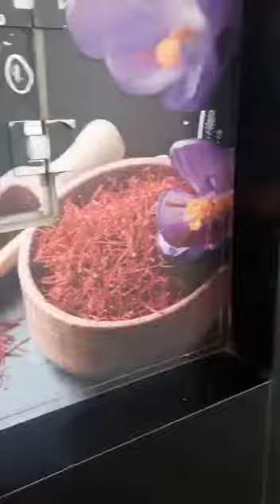Zafaran ka chay jadeed tareka zabardast chay my friend Zulqarnian sha ke sath chay pe hy